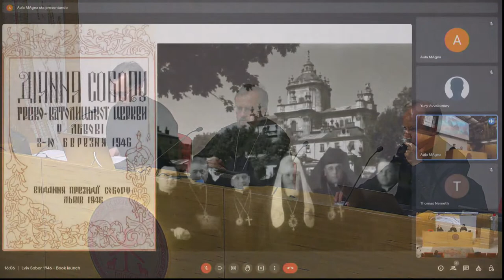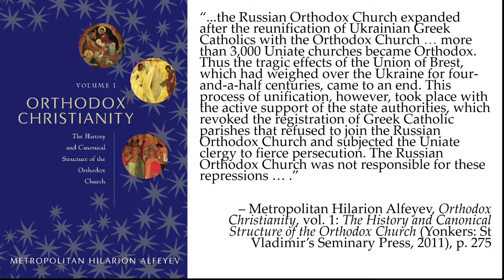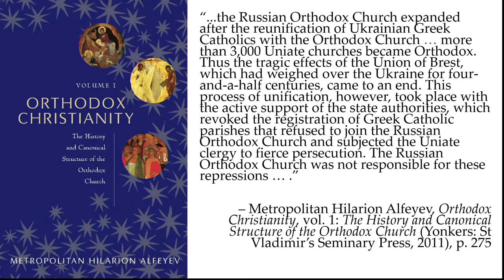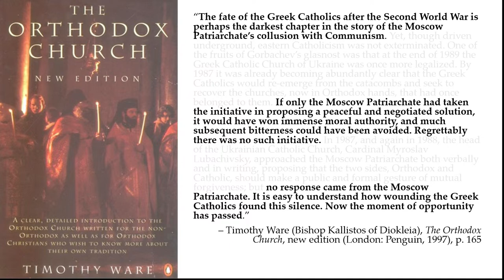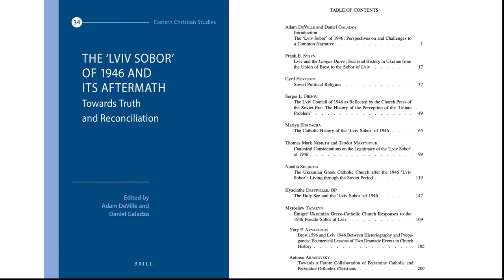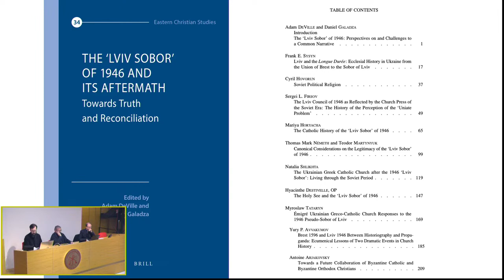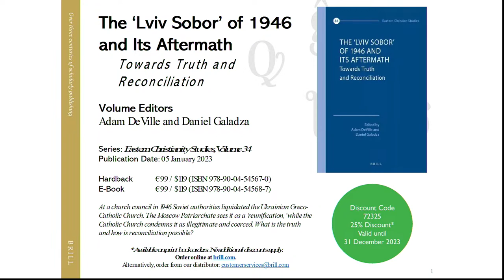The ‘Lviv Sobor’ of 1946 and Its Aftermath: Towards Truth and Reconciliation